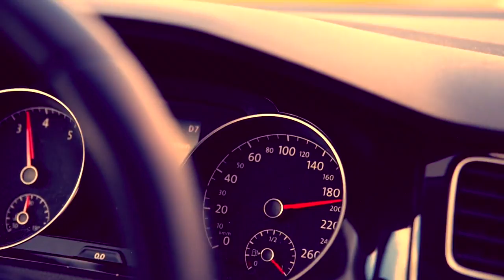In The Clear Light of Day - Royalty Free Music Library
I edited this video for selling the music that my friend composes on his web page.

You also have the option to buy it in HD or even buy it for using it on TV.

For making this video I took some creative commons images I found on Vimeo and I wanted to do a mix of different trips that different people have taken!
- More videos that I can’t find any more…